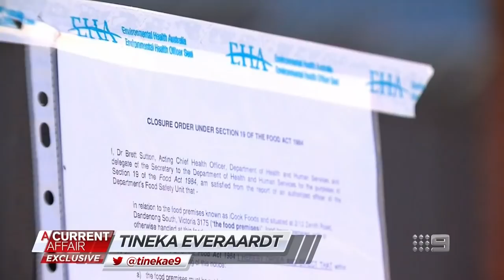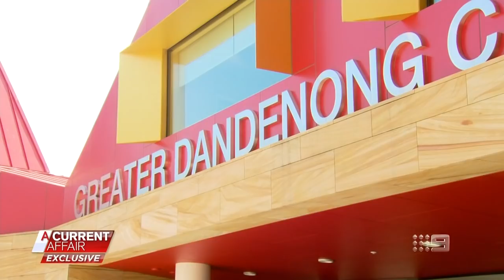Family claims council planted slug to ruin their business | A Current Affair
Ben and Ian Cook's family food business, iCook Foods, was shut down after a slug was found in their kitchen earlier this year.